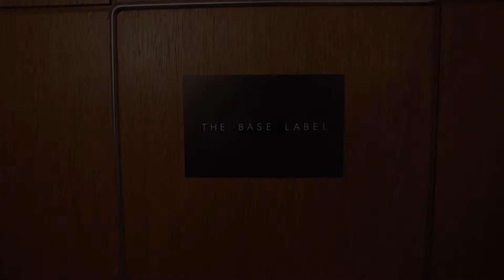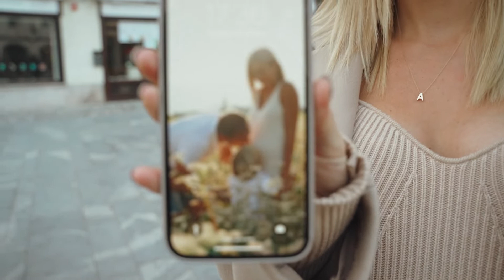55 vprašanj z Aljo Perne | Mali zakladi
Razkritje velike skrivnosti! Punčka ali fantek? Alja Perne pričakuje ... Odgovor najdete v videu!

Alja nam je zaupala tudi, kako se počuti v drugi nosečnosti, kako usklajuje družinske in poslovne obveznosti in z nami delila tudi druge zanimivosti. Ne spreglejte nove epizone videa 55 vprašanj.

Nastopajoči: Alja Perne s sinom, Tina Vrhovec Andrič
Video: Andraž Kejžar, Lumi Visuals
Lokacija: Studio The Base Label, Kranj
Oprema in dodatki: The Base Label, Mali zakladi